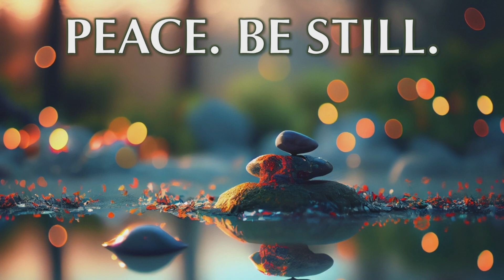Guided Meditation by Rev. Richard Rogers (8.14.2024)